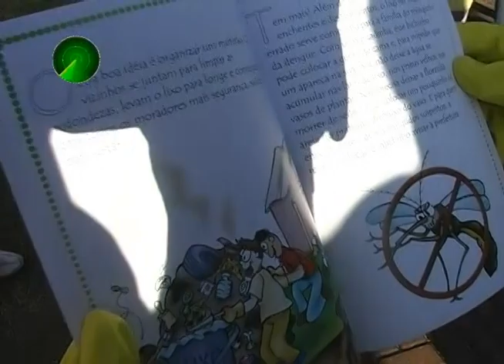03-05-13 PROGRAMA DE COMBATE A DENGUE EM MARIALVA